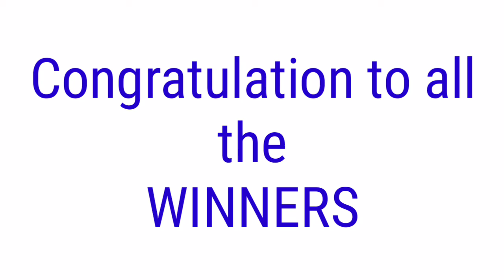STL - LA UNION,ILOCOS SUR,BACOLOD NEGROS OCC.,CAMARINES SUR July 26, 2021 1ST DRAW RESULT